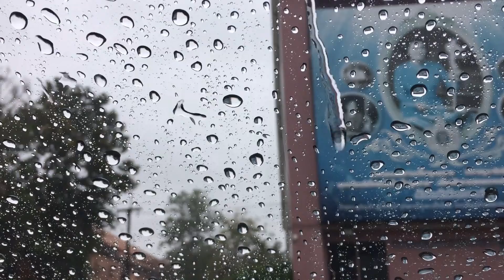Rain Scenes Relaxing Serene Beautiful Peaceful Meditative Ambient Raindrops Stress Relief Calm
Enjoy the peaceful tranquility of the rain as it cleanses our world.  Beautiful sounds and calming scenes help ease your  mind.

Hope you enjoyed the video.  Let me know if you have questions or comments below.

** Check out this product below: **
Classic Tarot Cards with Guidebook Galaxy Theme 78 Original Tarot Cards Deck